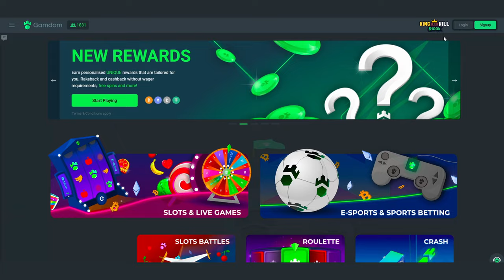V1 KATARINA KEEPS GRIEFING MY GAMES | ProdVAL